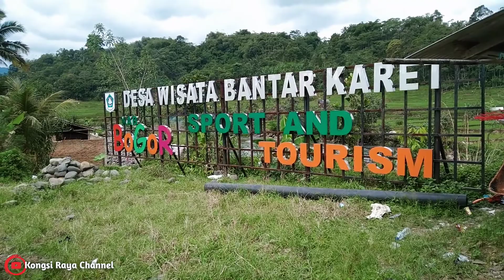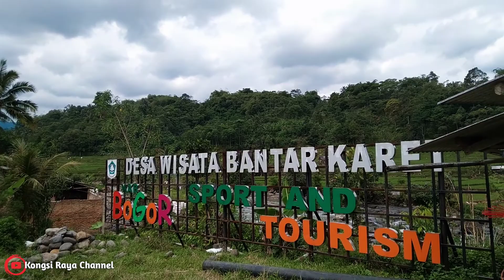DESA WISATA BANTAR KARET SPORT AND TOURISM BOGOR#vlog#wisatabogor#wisata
Aktifkan bell notifikasi nya ya ☺ Trima kasih ∞∞^∞∞ DISCLAIMER: *copyright disclaimer under section 107 of the copyright act 1976,allowance is made for "fair use" For purposes such as criticism, comment, news reporting, teaching, scholarship., and research, fair use is a use permitted byk copyright statute that might otherwise be profit,educational or personal use tips the balance in favor of fair user

Jangan lupa nonton vidio saya yang laiinya ya guys ya 🙏